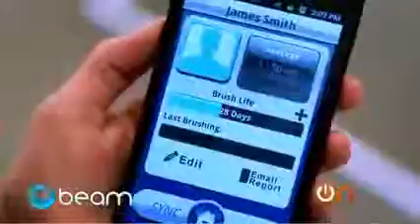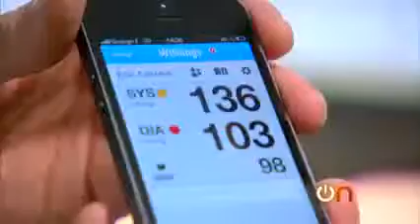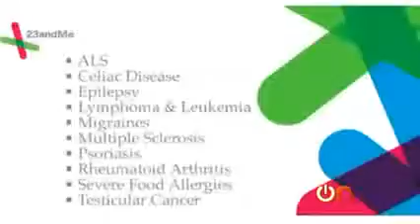Always On - Future trends in personalized health145